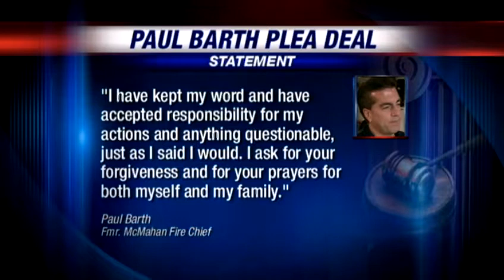Paul Barth accepts plea deal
The former McMahan fire chief convicted of embezzling and laundering tens of thousands of dollars from charity is on his way to prison.